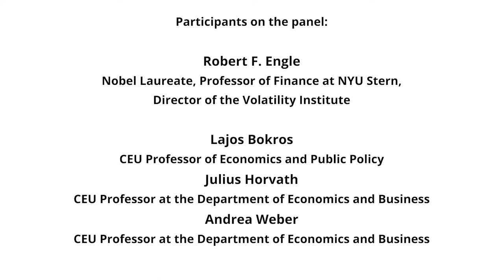Robert Engle - Evidence-based Policy Making: Challenges and Opportunities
A policy panel held and organised by CEU School of Public Policy and CEU Department of Economics and Business, with Nobel Laureate Robert Engle.

October 2, 2017 (Budapest)

Opening remarks: Michael Ignatieff, President and Rector of Central European University
Panel Chair: Martin Kahanec, Acting Head of the School of Public Policy, CEU

Participants on the panel:
Robert F. Engle, Nobel Laureate, Professor of Finance at NYU Stern, Director of the Volatility Institute
Lajos Bokros, CEU Professor of Economics and Public Policy
Julius Horvath, CEU Professor at the Department of Economics and Business
Andrea Weber, CEU Professor at the Department of Economics and Business

Robert F. Engle received the Nobel Prize for Economics in 2003 for his contribution in developing methods to study the volatility properties of time series in economics, particular in financial markets. His method (ARCH) could, in particular, clarify market developments where turbulent periods, with large fluctuations, are followed by calmer periods, with modest fluctuations.